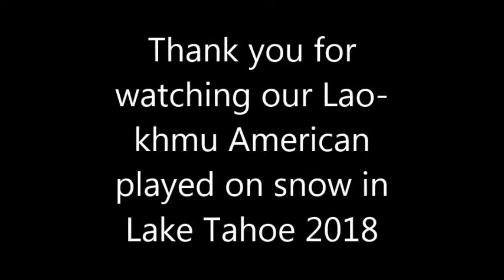Lao-khmu American kids played snow in Lake Tahoe 2018